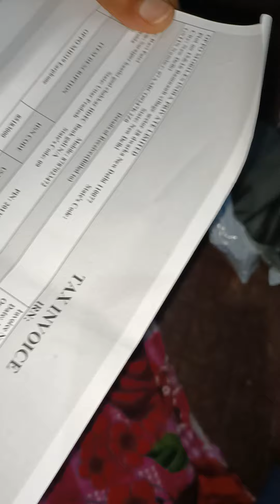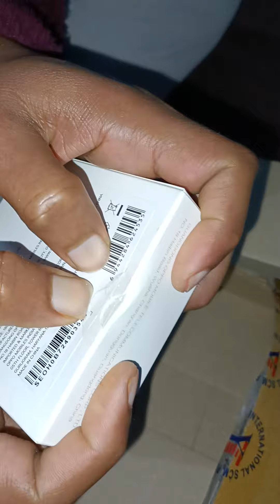Oppo earphone unboxing | Oppo earphone MH319/MH320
Oppo original earphone | Oppo earphone] oppo original earphones priceloppo headphone original |oppo

#credit #Oppo original earphone | Oppo earphone] oppo original earphones priceloppo headphone original |oppo

sparx #Oppo original earphone | Oppo earphone] oppo original earphones priceloppo headphone original |oppo